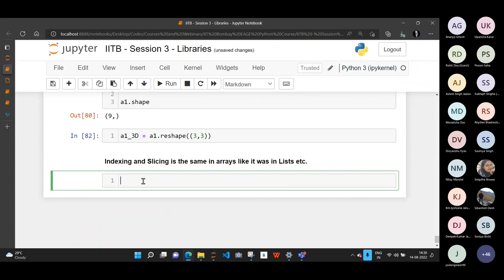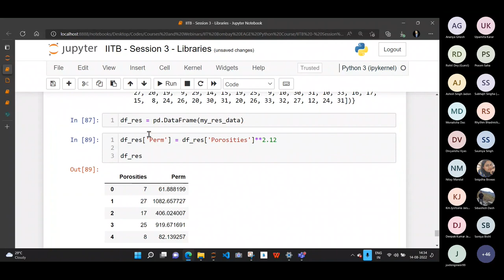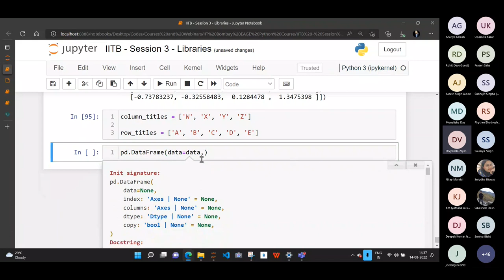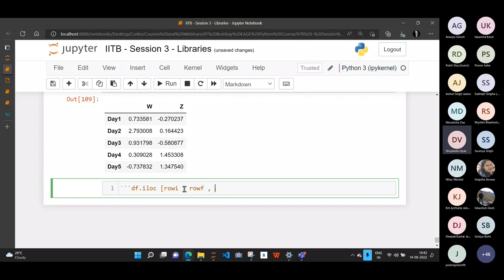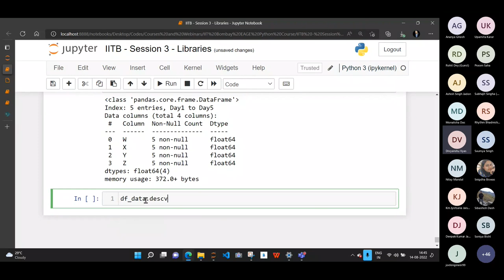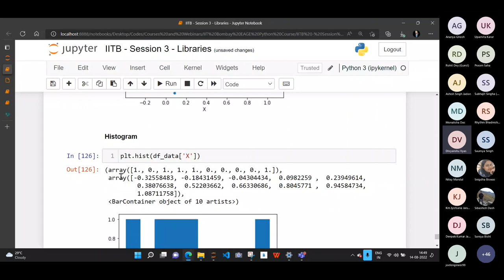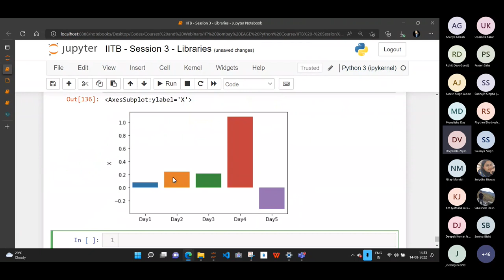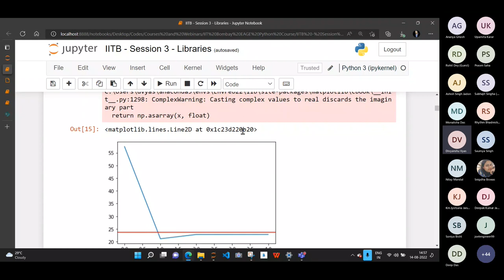Lecture 13 : Pandas - Pythons Excel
These videos are from a course taught by Divyanshu Vyas at IIT-Bombay, India hosted by EAGE IITB Student Chapter.

Prerequisites - Python (Jupyter) Installed

Happy Learning!